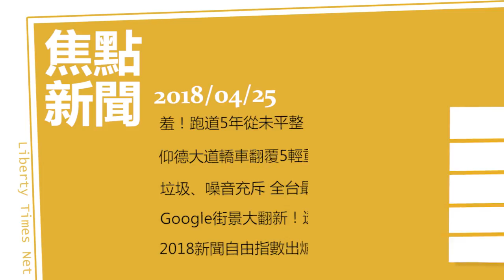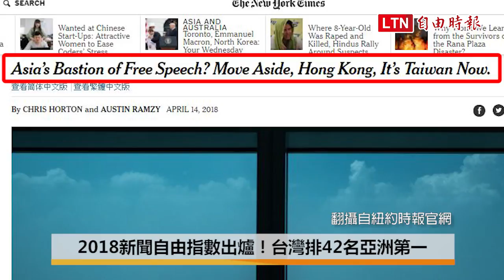【04/25】每日焦點新聞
羞！跑道5年從未平整 桃機：109年徹底解決

仰德大道轎車翻覆5輕重傷 有人被拋出車外

垃圾、噪音充斥 全台最美國小即起不對外開放

Google街景大翻新！透過鐵路台車拍攝阿里山景點

2018新聞自由指數出爐！台灣排42名亞洲第一